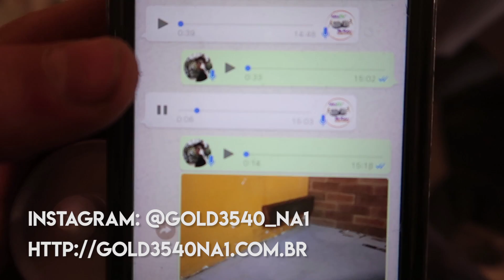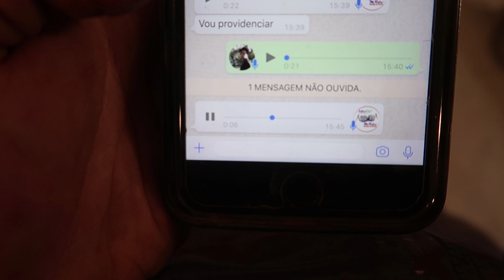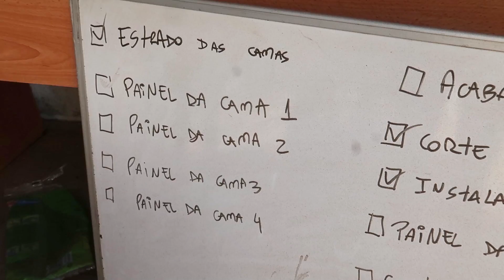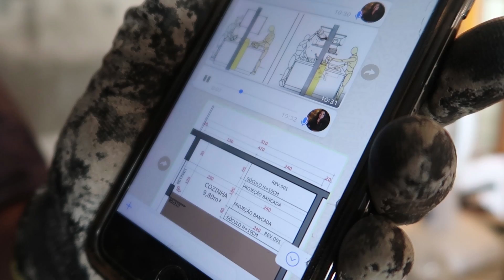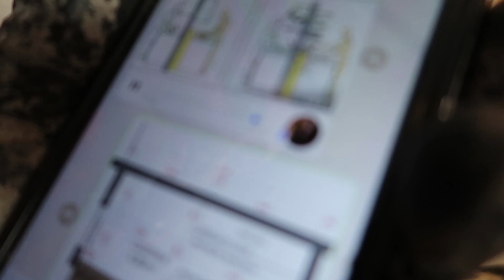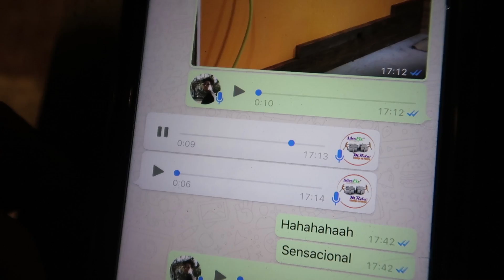NOSSO CANTINHO DO CAFÉ - PAINEL DE MADEIRA DE DEMOLIÇÃO - DIY I TEMP03EP22 I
Nosso cantinho do café (O xoxo coffee) está ficando incrivel!!!
Estou fazendo com o maior capricho do mundo porque sei que é o cantinho favorito da jana!
Depois de quebrar muito a cabeça descobrimos que seria possivel reaproveitar toda aquela peroba rosa maravilhosa que tiramos da laje simplesmente COLANDO ela na parede!!!
É isso mesmo!!! COLA!
Essa GOLD3540 chegou para revolucionar o mercado das reformas!

diario de reforma, xoxo house, diy, faça você mesmo, reforma, painel, tumblr, rustico, ,madeira de demolição, decoração, industrial, peroba rosa, gold 3440, gold3440_na1